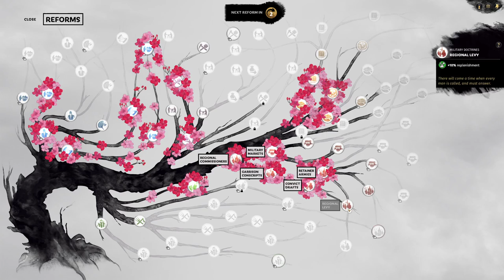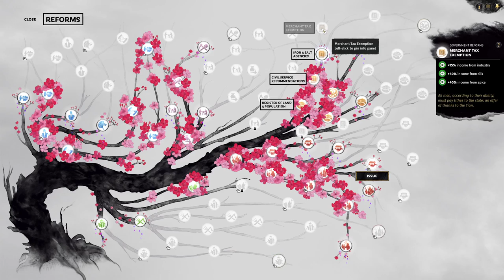Let's Play Total War Three Kingdoms - Legendary Ma Teng Ep 7 - Sima Yi and Gan Ning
Total war three kingdoms: Ma Teng Playthrough: Legendary: Ep 7